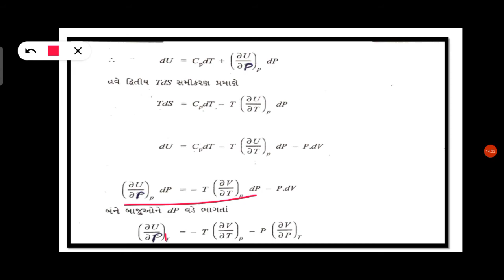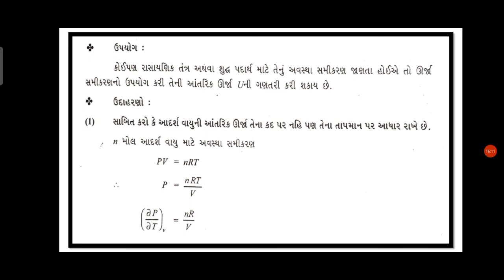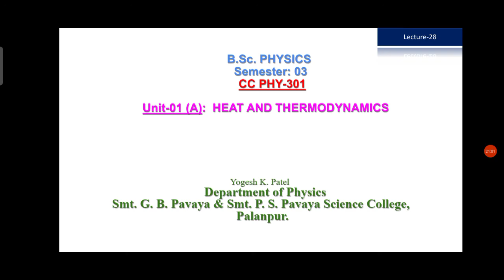CC PHY 301 (LEC 28) YKP